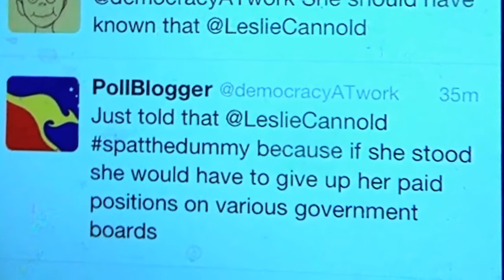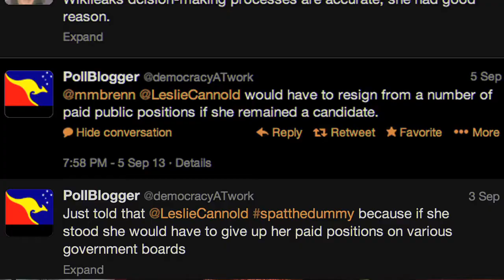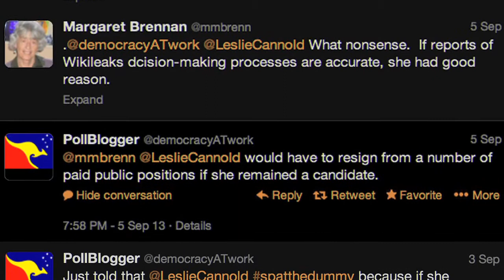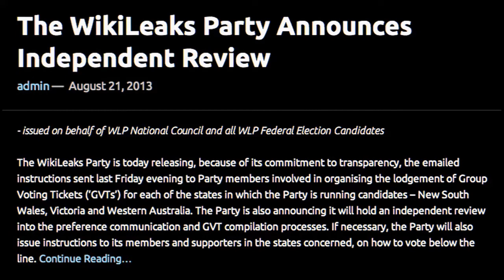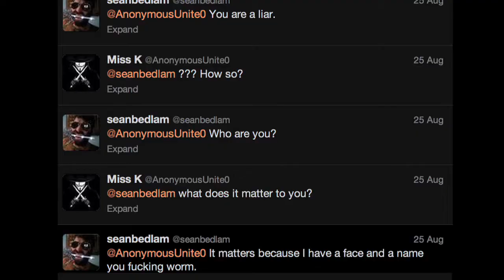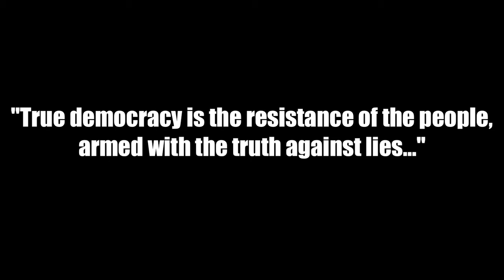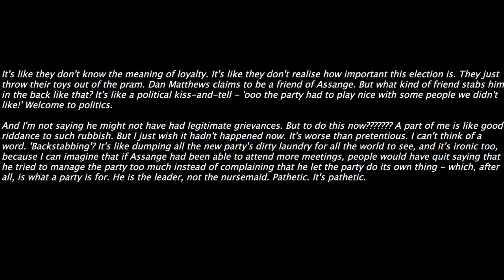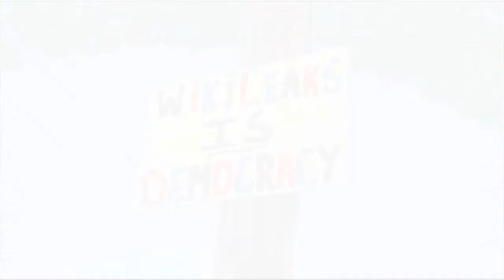Leslie Cannold / Sean Bedlham - Why I resigned from the WLP